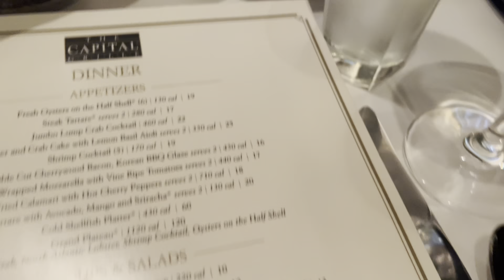Vlog 29: Celebrating my 30th Birthday | 24 hours in Charlotte | Seeing my New House for the 1st Time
Hey everyone! In todays video I bring my 30th birthday by spending a day in Charlotte and seeing my house in person for the first time. I also went to top golf and saw insidious over the weekend as well. Hope you enjoy todays video.